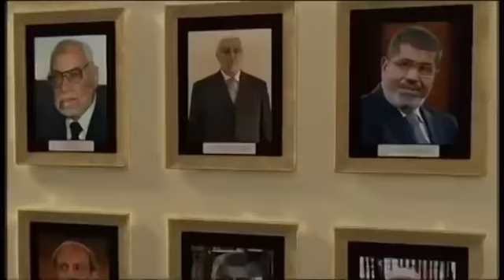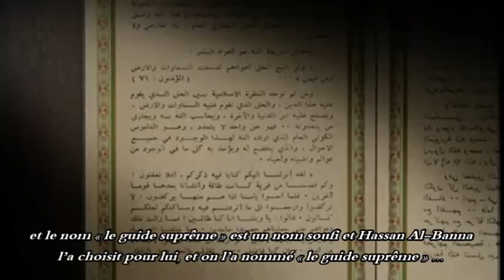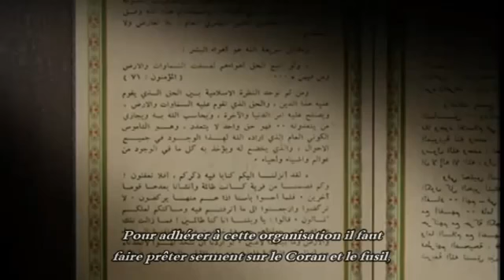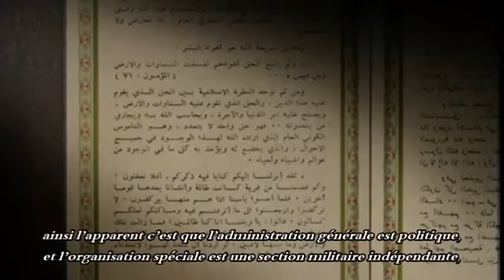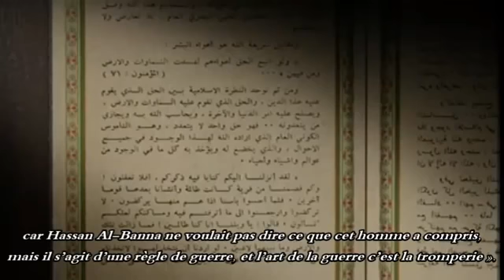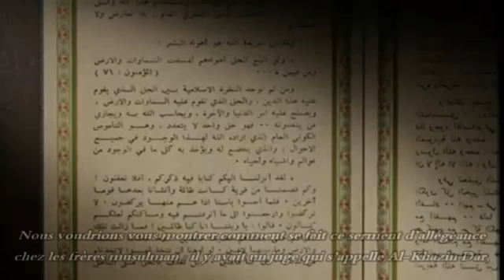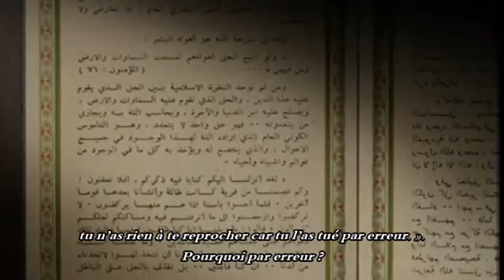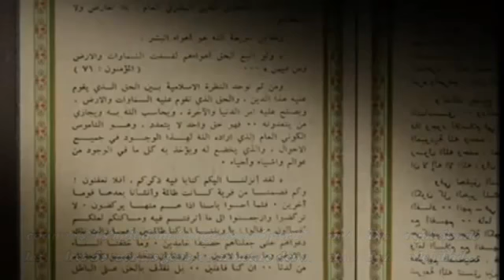Deuxième fondement des frères musulmans - Le serment d'allégeance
Le serment d’allégeance chez les frères musulmans est un serment soufi et militaire, comme l’a montré Hassan Al-Banna lorsqu’il a expliqué les dix piliers du serment d’allégeance qui est le suivant : « Ecoute et obéis, sans gêne, sans doute et sans réticence » et c’est un fondement soufi.